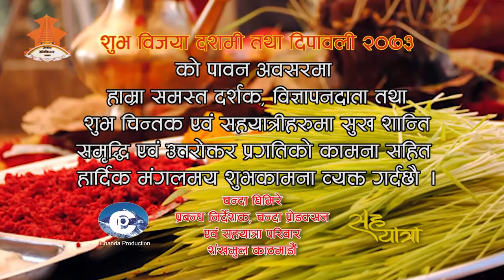SahaYatra || Epsiode_159 || Interview with Mr. Bibendra Bhakta Pradhananga_Talk with Chanda Ghimire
Chanda Production presents program “SahaYatra” on Nepal Television every Friday at 5:30 pm.The show is broadcast again on Sunday at 10:30am. Please watch Interview with Mr.  Bibendra Bhakta Pradhananga.
 Any comments would be greatly appreciated.